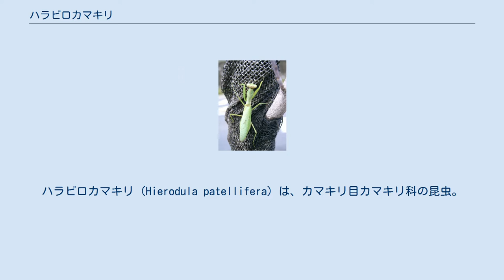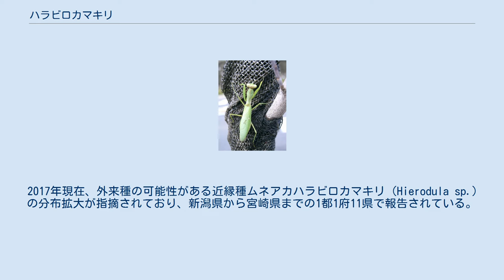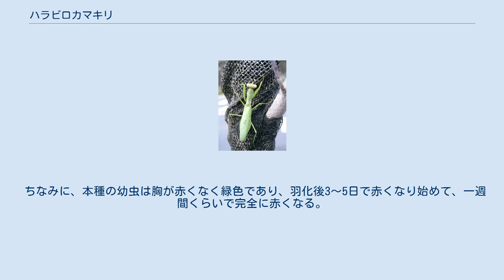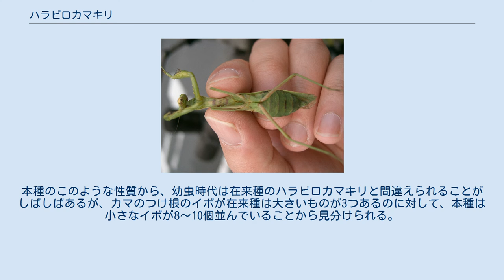ハラビロカマキリ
ハラビロカマキリ (Hierodula patellifera）は、カマキリ目カマキリ科の昆虫。
 体長はオス45 - 65mm、メス52 - 71mm。
他のカマキリに比べ相対的に前胸が短く、腹部は幅広い。
成虫の前翅に白色の紋があるのが特徴。
前脚には白黄色のイボがある。
 前脚基節前縁に3から5ぐらいの突起がある。
体色は緑色の個体が多いが、紫色がかった褐色の個体も見られる。
 春から晩秋にかけて活動。
他の節足動物、小動物を捕食する。
 樹上性の傾向が強く、林縁や草原の樹木の梢上、葉上に生息する。
丈の高い草の花の傍で、餌となる訪花性昆虫を待ち伏せている姿が見られることもある。
幼虫は腹部を背面に強く反り返らせた姿勢をとっている。
雌は木の枝やブロック塀等に楕円形の卵鞘を産みつける。
 本種は他のカマキリ、肉食直翅目にもましてハリガネムシによる寄生がひときわ多くみられることで知られる。
 国内では関東以南。
東南アジアによく似た同属のカマキリは広く分布するが、日本の個体群と同種、同亜種であるかは未確認。
 2017年現在、外来種の可能性がある近縁種ムネアカハラビロカマキリ（Hierodula sp.）の分布拡大が指摘されており、新潟県から宮崎県までの1都1府11県で報告されている。
同じフィールドで両種が競合した場合、1年で在来のハラビロカマキリの生息密度が希薄となり、みられる大半がムネアカハラビロカマキリになった例が報告されている。
 神奈川県立生命の星・地球博物館などの調査により、中華人民共和国から輸入された竹箒に付着した卵が孵化して、日本各地で定着した可能性が指摘されている。
 ムネアカハラビロカマキリの和名は、通称としてあった呼称が2014年ごろから採用されたもので、学名は中国の文献に掲載されていたHierodula venosaと推測されたが、これはのちに否定されており、本種を掲載した図鑑でもsp.のままとしている。
以降もvenosaを使用している資料もあるが不適切と思われる。
 ちなみに、本種の幼虫は胸が赤くなく緑色であり、羽化後3〜5日で赤くなり始めて、一週間くらいで完全に赤くなる。
本種のこのような性質から、幼虫時代は在来種のハラビロカマキリと間違えられることがしばしばあるが、カマのつけ根のイボが在来種は大きいものが3つあるのに対して、本種は小さなイボが8〜10個並んでいることから見分けられる。
更にハラビロカマキリとの比較として、卵嚢の産み付けられ方にも違いがある。
ハラビロカマキリは面に対してべったりと産み付けられるのだが、本種の場合、卵嚢の底面の上部4割ほどは面にべったりくっつき、残りの下部6割ほどはどこにも接着しないという特徴がある。
いわば斜めに産み付けられている感じである。
更に、本種の卵嚢の方が白黒のコントラストがはっきりしており、在来種の場合は茶色っぽさが目立つ感じになる。